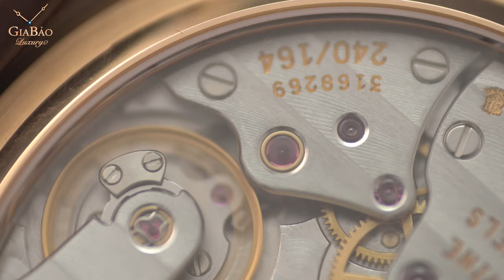Review trên tay đồng hồ Patek Philippe Calatrava 5054R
Mẫu đồng hồ Patek Philippe Calatrava 5054R sở hữu bộ vỏ 36mm, được làm từ vàng hồng và mang dáng vẻ cực kỳ cổ điển. Phiên bản này chỉ được sản xuất từ năm 1999 đến 2005, hiện nay đã không còn được sản xuất nữa.

Hệ thống showroom:
- 69 Quang Trung, Hai Bà Trưng, Hà Nội
- 55 Đống Đa, Hải Châu, Đà Nẵng
- 164 Trần Hưng Đạo, Quận 1, TP Hồ Chí Minh